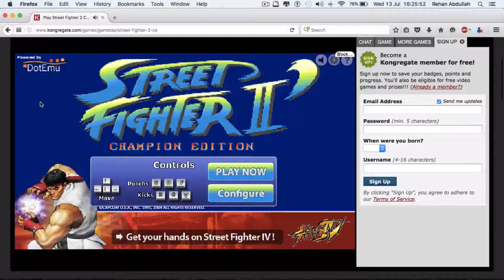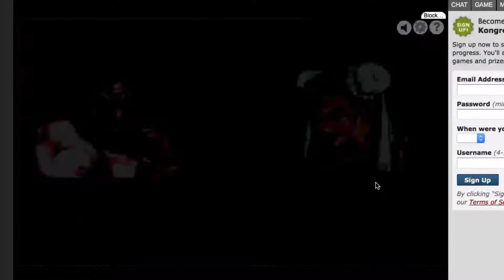Street Fighter 2: Balrog vs Chun Li